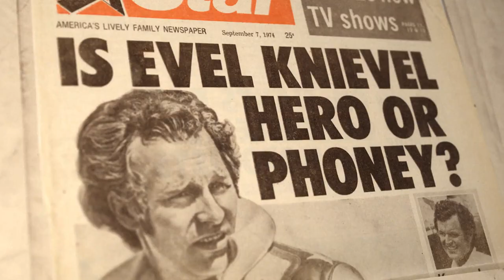Being Evel | Official Trailer | DocPlay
Millions know the man, but few know his story. In BEING EVEL, Academy Award-winning filmmaker Daniel Junge and actor/producer Johnny Knoxville take a candid look at American daredevil and icon Robert '˜Evel' Knievel, while also reflecting on our voracious public appetite for heroes and spectacle.